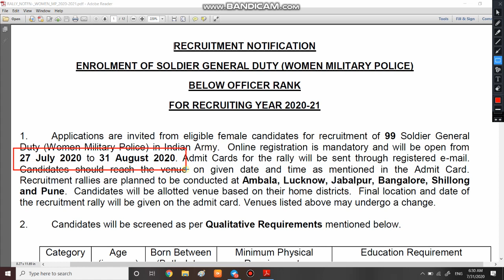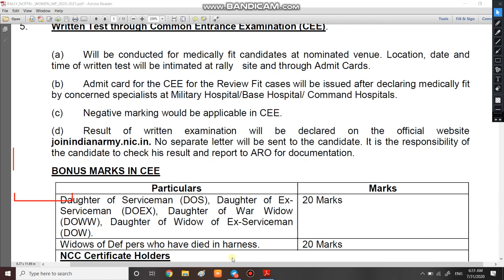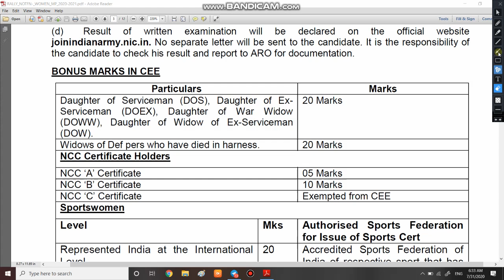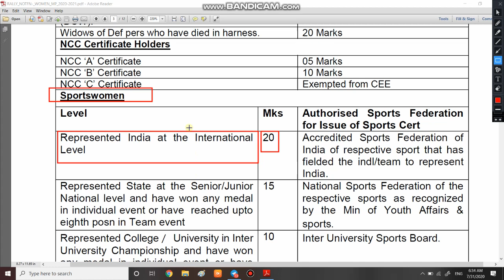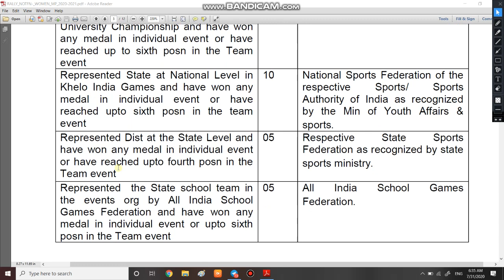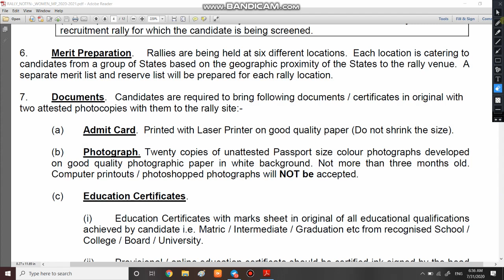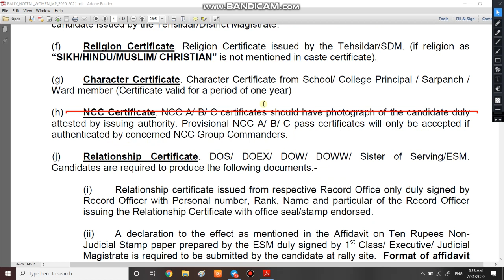Women Army Bharti Eligibility | All India Open rally Bharti for female | Women Military Police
1  हेलो दोस्तों आज की इस वीडियो में हम बात करने बाले है indian army me nikli women military police ki bharti ke bare me.

3. Link for download Detailed Official Notification

6.   Follow us on :-

girls army rall bharti

Army bharti 2020 For Women Millitry
Army Bharti For Girls
indian army for women,
indian army job for girls,
girls indian army 2019,
women entry army 2019,
indian army female recruitment 2019,
army female recruitment,
women military police 2020,
Women Army Bharti Eligibility,
All India Open rally Bharti for female,